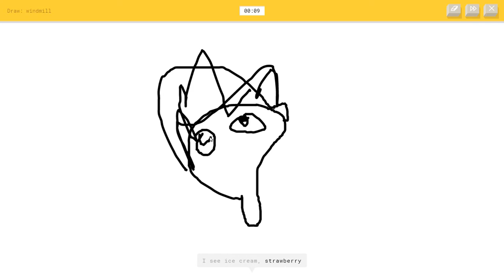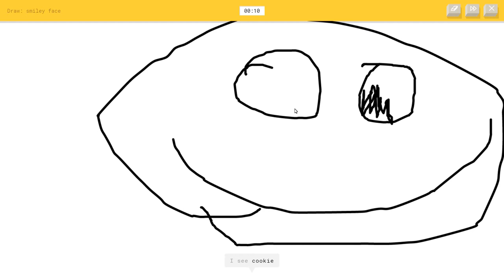The real owner of Illuminati found | Why??? Not!!! Play Quick Draw!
Quick Draw is a google's AI experiment where you draw a picture and the AI guesses what is it...